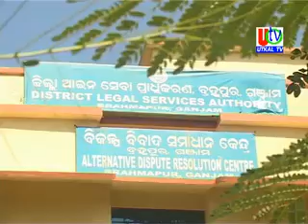16 05 2019 UTv News DLSA Help News